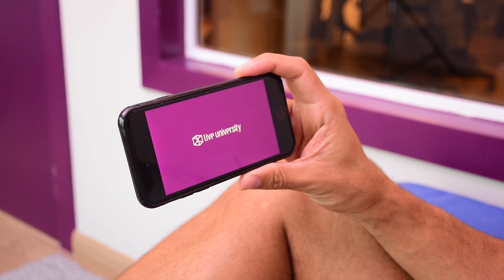Pós-graduação Ondemand da Live University